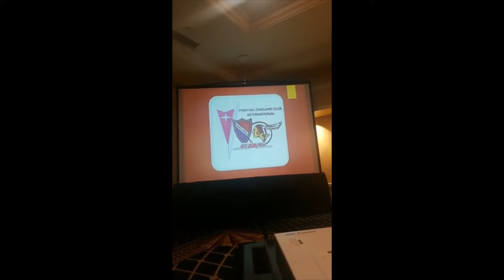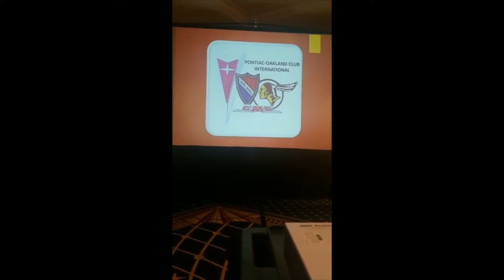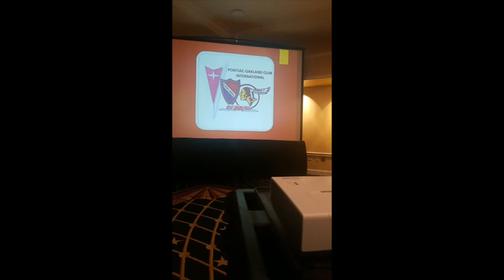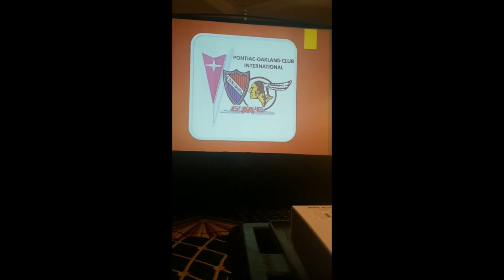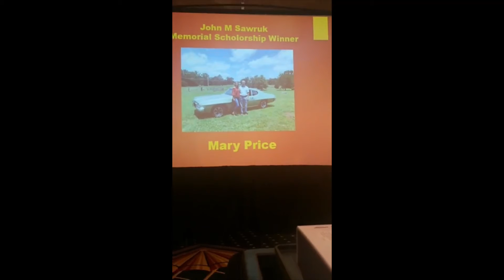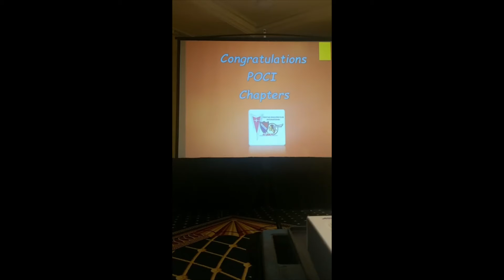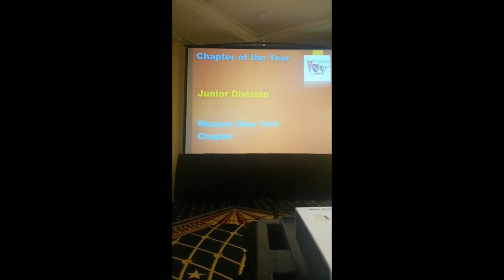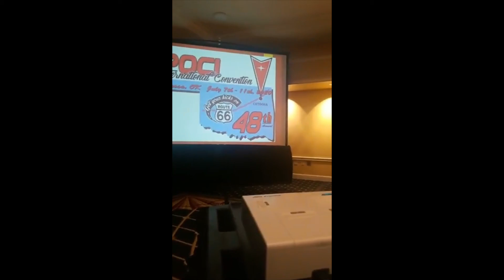2019 POCI Convention Chapter Awards